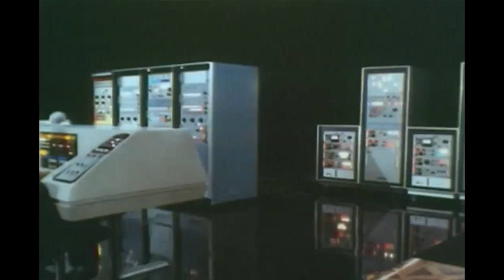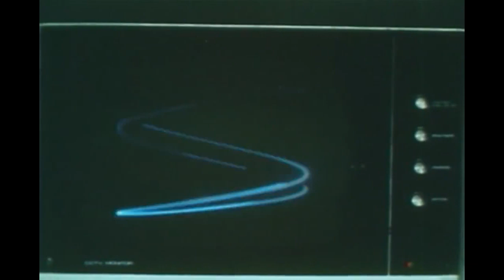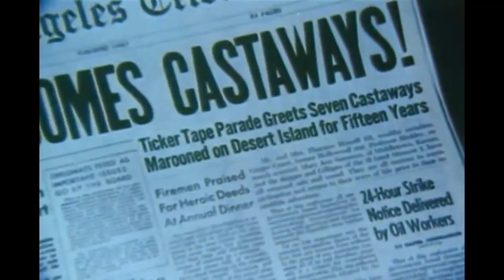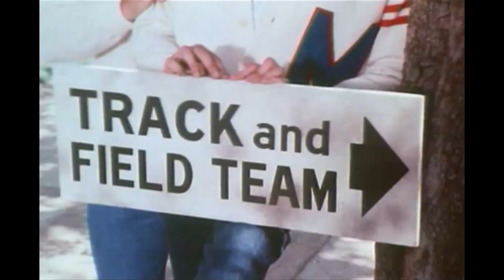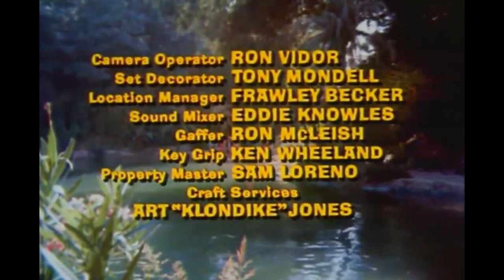Rescue From Gilligan's Island | 1978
Director: Leslie H. Martinson
Stars: Bob Denver, Alan Hale Jr., Dawn Wells, Jim Backus & Natalie Schafer
Producer: Sherwood Schwartz & Lloyd J. Schwartz
Screenplay: Sherwood Schwartz, Elroy Schwartz, Al Achwartz & David Harmon
Country: United States
Language: English
Release Date:  14 October 1978
Storyline: After a time traveling tidal wave wipes seven castaways back in time, they struggle to come to terms with their new predicaments.